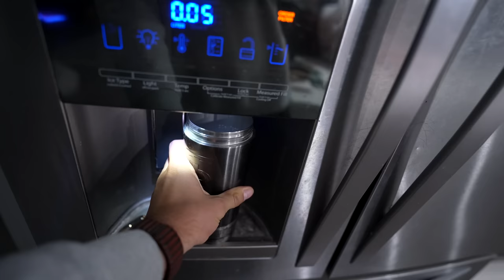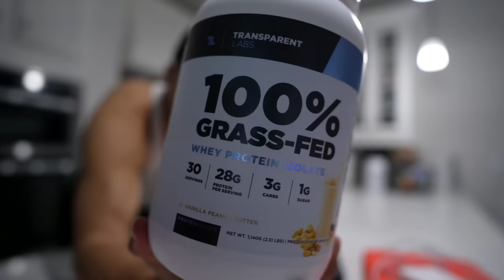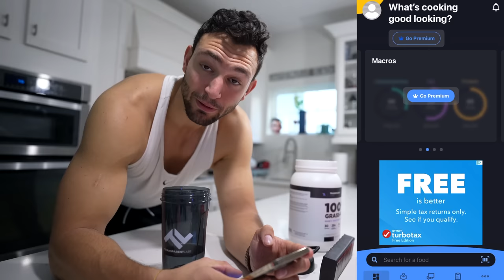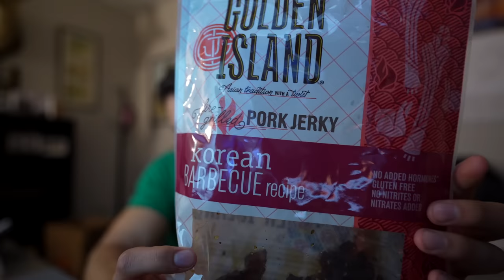A Day in The Life Hacking MyFitnessPal + Weekly Meal Prep Recipes!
I found a hack to get premium myfitnesspal features for free like the barcode scanner! this day in the life, full day of eating also has some of the best weekly meal prep!

👬Check out  @Perri Truster 's Channel👬